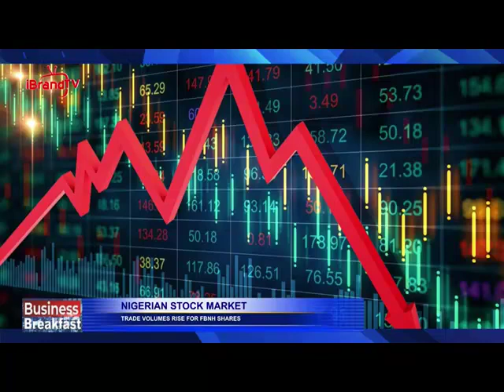Nigerian Stock Market- Trade Volumes Rise for FBNH Shares